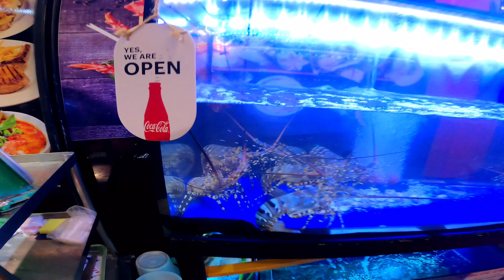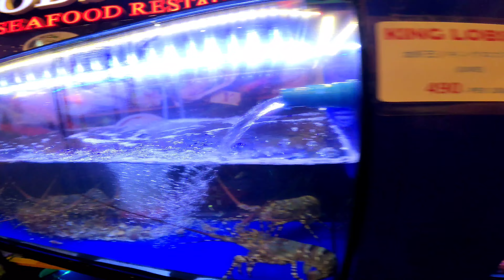🇹🇭TAYLAND PATTAYA'DA YAŞAYAN TÜRKLER!! ÜLKEMİZ'İN GURURU MEKAN SAHİBİ!! TAYLAND/PATTAYA《 31》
🇨🇷 PATTAYA'DA YAŞAYAN TÜRKİYE'NİN GURURU İŞ İNSANI!! TAYLAND/PATTAYA《 32》

MERHABA ARKADAŞLAR...
BU VİDEO'DA TAYLAND'14 YIL ÖNCE TURİST OLARAK GELEN YENER BEY VE OĞLU ARDA BEY'İN PATTAYA'YI BEĞENİP KÜÇÜK BİR DÖNERCİ DÜKKANI AÇARAK TAYLAND'DA GÜZEL BÜYÜK BİR MEKAN AÇARAK ÖRNEK BİR BAŞARI HİKAYESİ GÖSTERMELERİ'Nİ KONU  ALDIM..